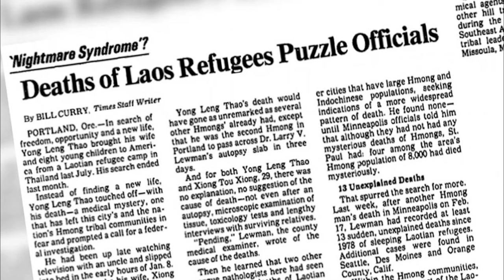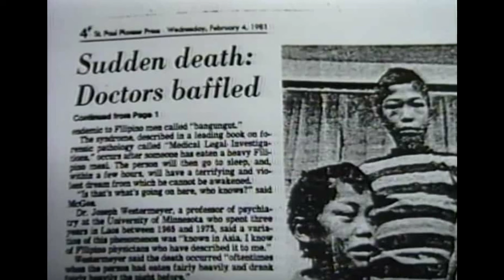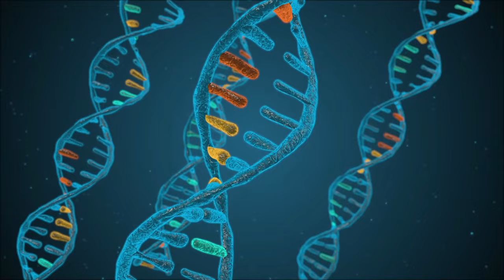L'HISTOIRE VRAIE DERRIÈRE FREDDY KRUEGER ~ LES GRIFFES DE LA NUIT | Un phénomène inexpliqué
Après cette histoire vraie INCROYABLE , tu ne vas plus dormir sur tes 2 oreilles !

Merci de garder cette chaîne un endroit actif et bienveillant où on peut débattre & donner son avis dans le respect de soi, des autres et des personnes concernées par l'affaire traitée. ♥

"Ross Bugden - Haunted" est sous licence Free To Use on YouTube